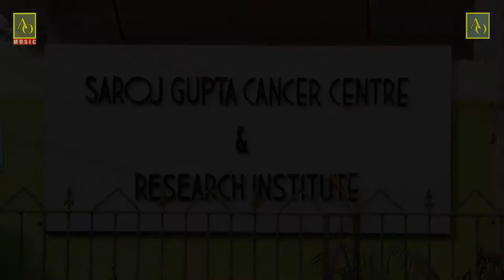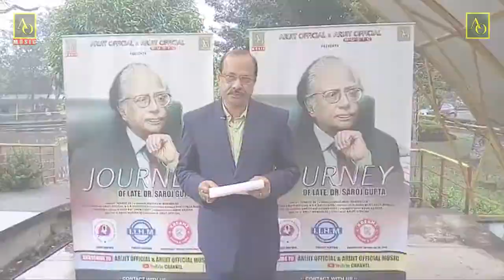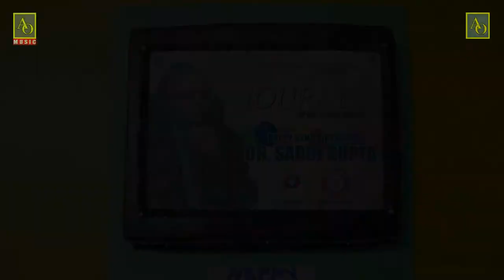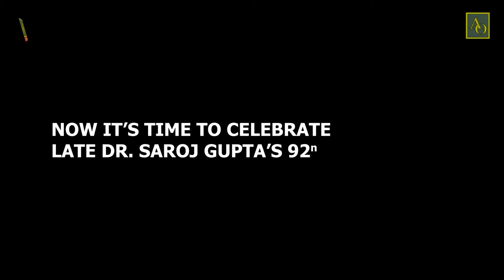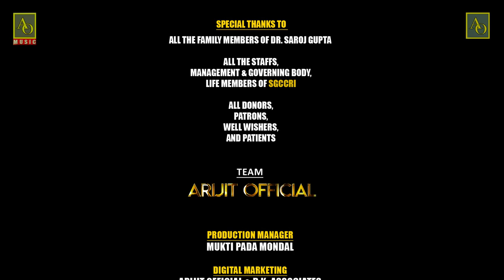Journey of Late Dr. Saroj Gupta - Launching Event | 2021 | Arijit Official | Arijit Mukherjee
Saroj Gupta FRCR (5 December 1929 – 21 May 2010) was an Indian oncologist and the founder of the Cancer Centre Welfare Home & Research Institute in West Bengal. He received India's fourth-highest civilian award, the Padma Shri, in 1987 and also became Sheriff of Kolkata in 1989.

This episode of Journey is all about the unknown facts about the life of Dr. Saroj Gupta.